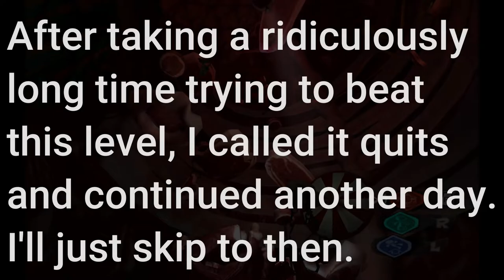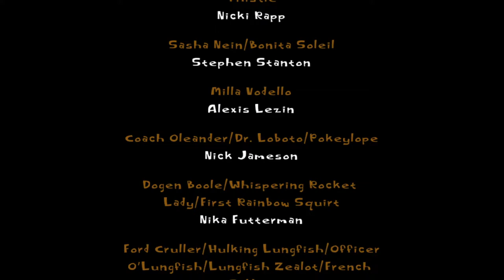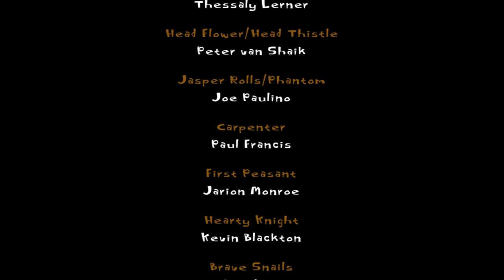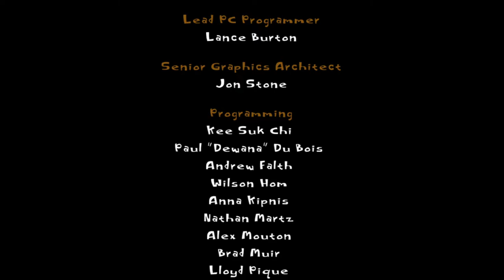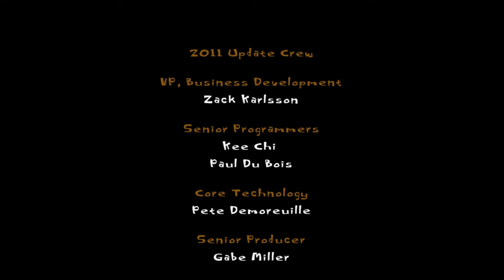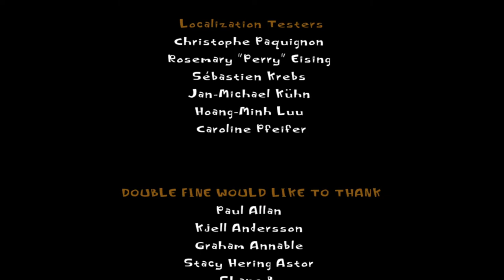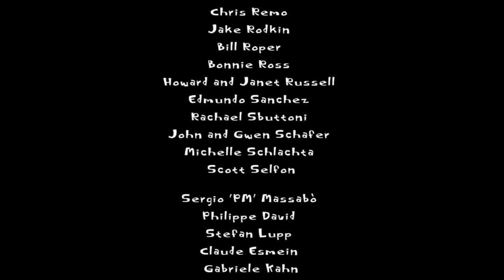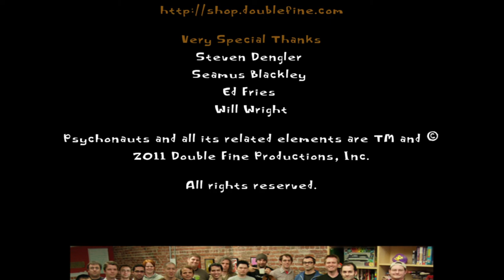TIME TO MEAT OUR DADS | Psychonauts (Blind) - End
Everything else is wrapped up. It is now time for the final showdown between Raz's crew and Coach Oleander. Until the next final showdown that is. And the next. Also, the one after that.

0:00 - Freeing Lili at the Point of No Return
6:00 - Tank Oleander
11:46 - Raz and Oleander together
23:44 - The Meat
28:32 - The Circus
35:41 - The Meat Circus
41:30 - Oleander's Peace
43:10 - Raz's final pose
45:18 - Onto the Rhombus of Ruin
46:40 - Credits and final thoughts